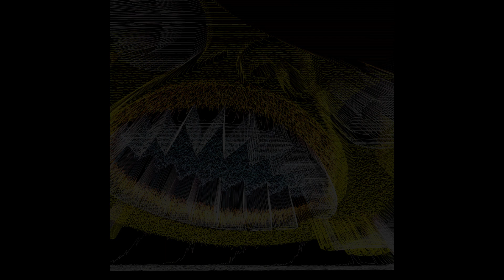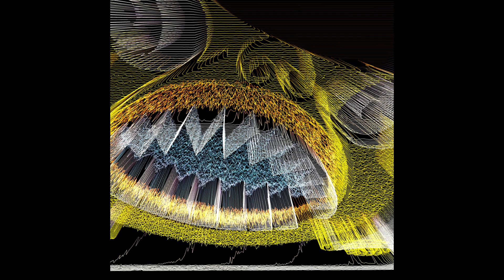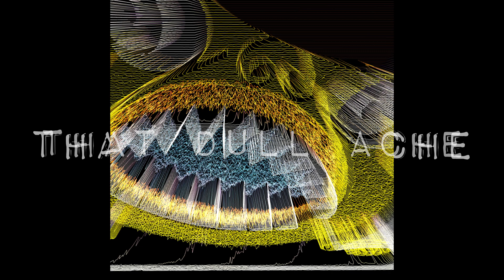that dull ache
“RESISTANCE REBELLION AND DEATH” is the final destination of the AGITPROP journey.

All ten tracks from the AGITPROP album remixed by AGOG, with one all-new track included as a way to say farewell.